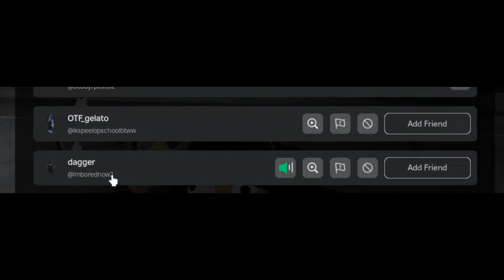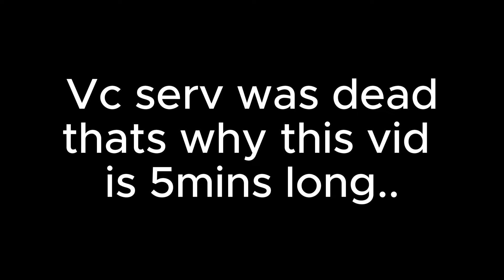Liberty Stories Old map is Back (i got the GlockSwitch)